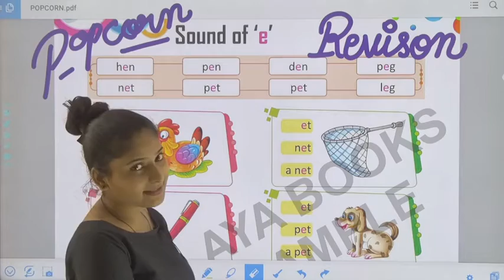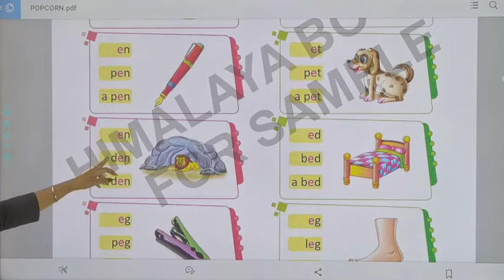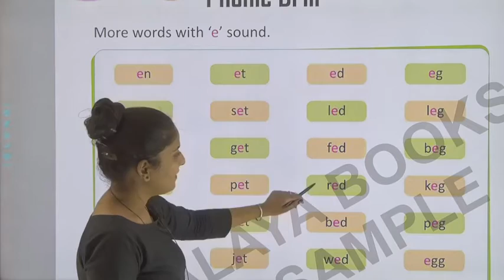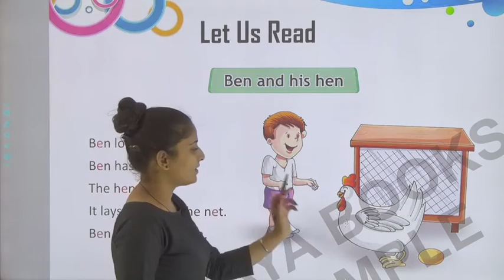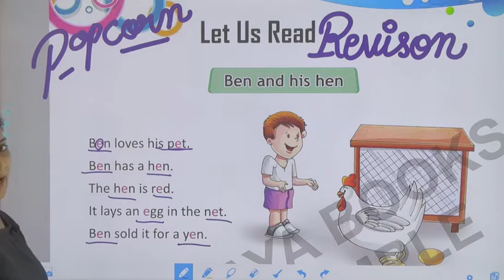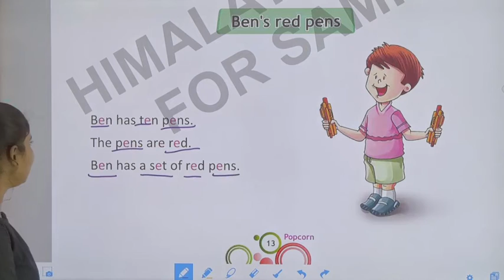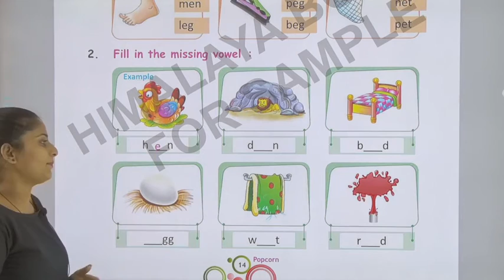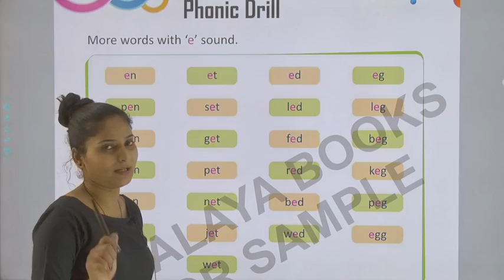popcorn E Revision